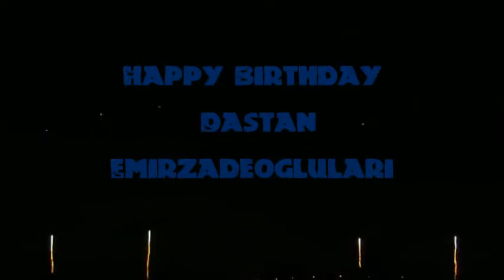Dastan 3th Birthday Australia .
Mehmet Emirzade
Grandfather   from Cyprus